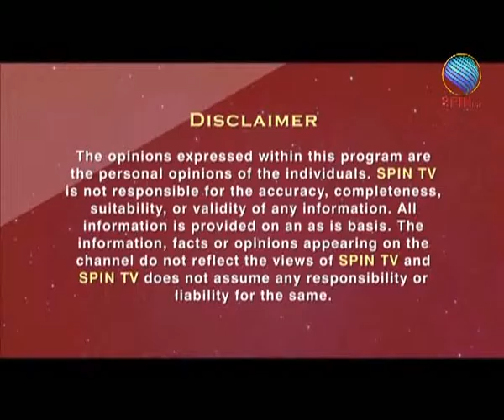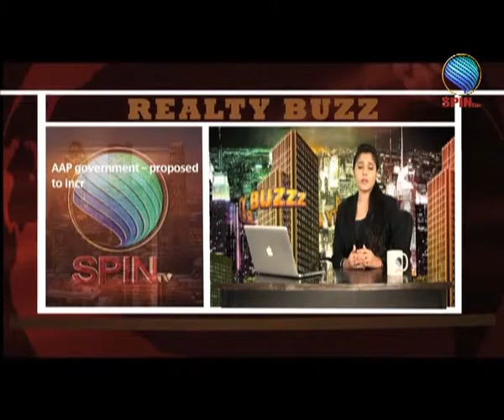Realty Buzz EP 43